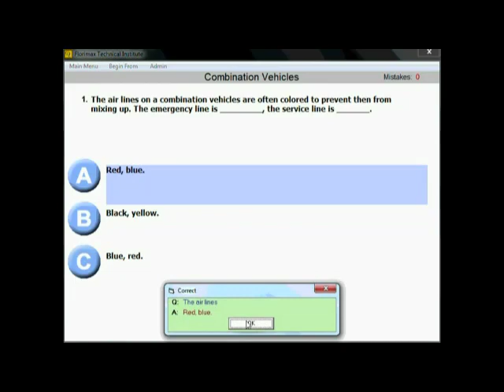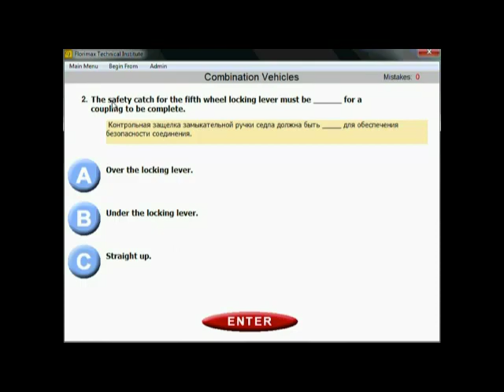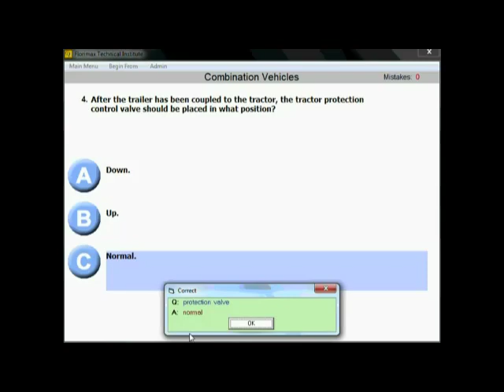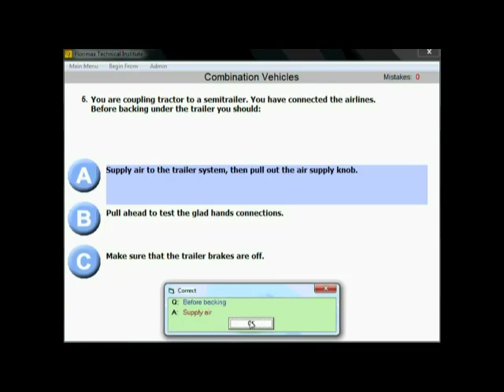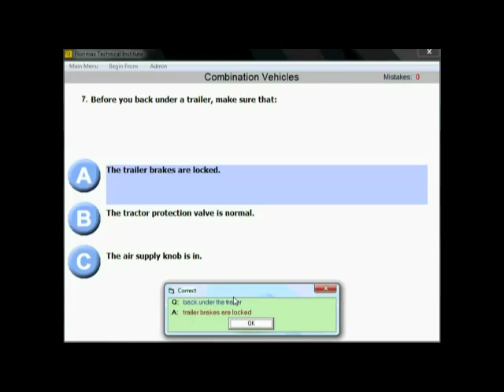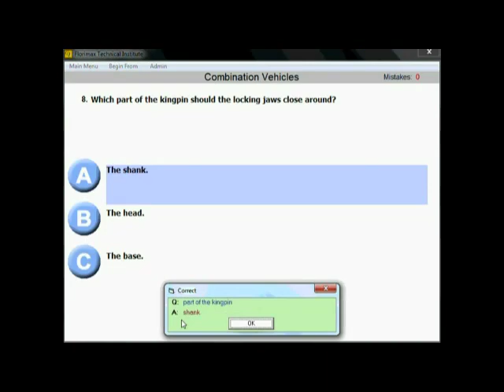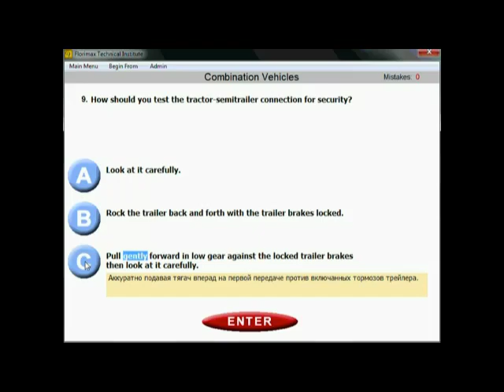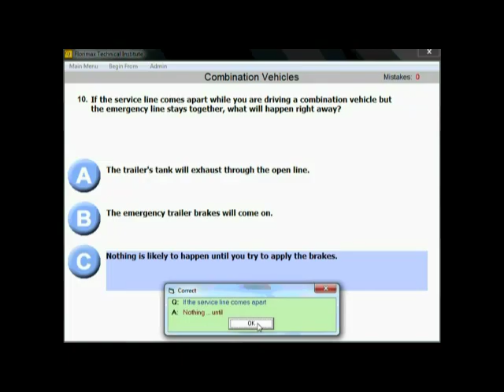Combinatoin vehicles test CDL English Russian 10 questions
Combinatoin vehicles test CDL English Russian 10 questions  Помощь по русски.
Набор DVD для быстрой подготовки к экзаменам на русском и английском языках Вы можете преобрести у нас на Вэбсайте
Мы учим всю Америку и Канаду! Идеально  для людей со слабым английским! У нас сдают все! Секрет : просто запомните ключевые слова. Technical support на русском языке,  английском языках.
100 % гарантирование получения CDL прав
Не говорите по английски - не проблема. Учителя подготавливают к успешной cдаче в любом случае.
Наши специалисты - всецело способствуют и помогают нашим студентам в подготовке и сдачи экзаменов.
Наша миссия - предоставить нашим студентам высококлассный уровень образования, что позволит им быть, профессиональными и безопасными водителями грузовиков.
Мы помогаем нашим студентам, получить все навыки качественного обучения и отработать полученные знания на практике. Результат - наши студенты профессиональные водители!
Обучение занимает до 3 недель и проводиться во Флориде.
Стоимость обучения вклучает проживание.
Особая помощь в сдаче экзаменов на вождение!